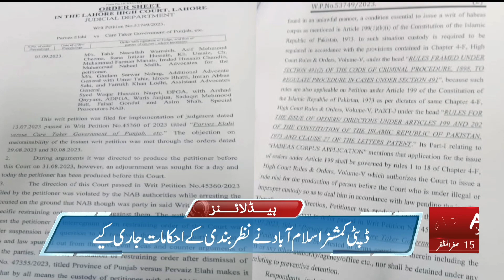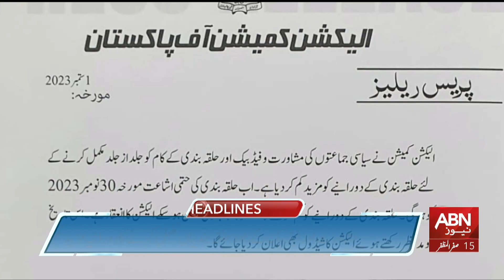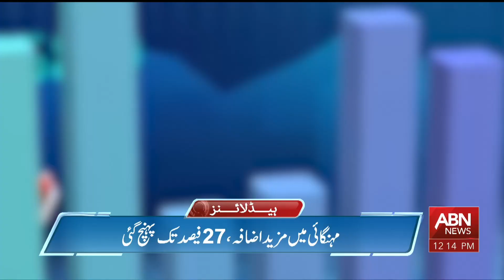ABN News Headlines 12 PM | 02 Sep 2023 || Pak vs India || Asia Cup 2023